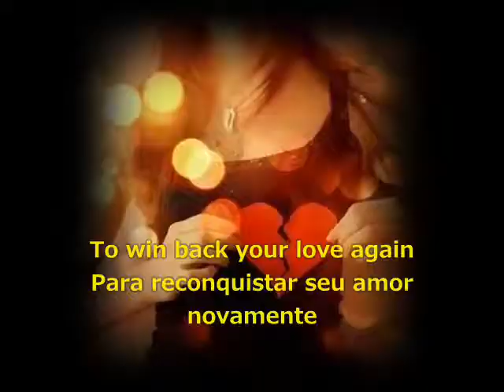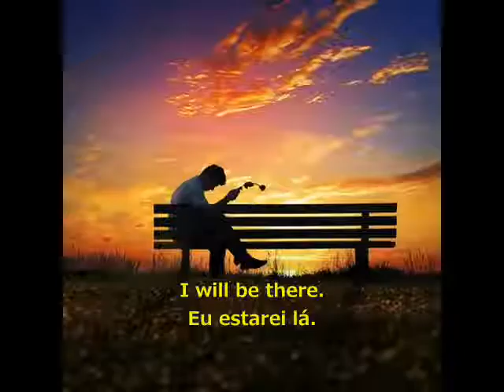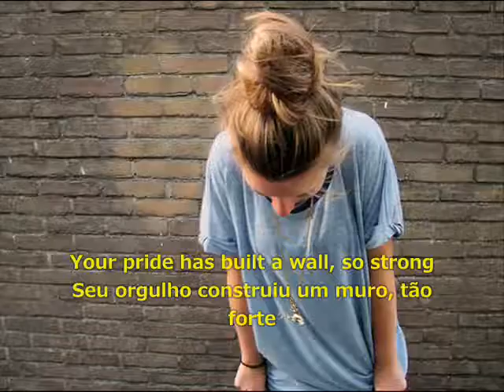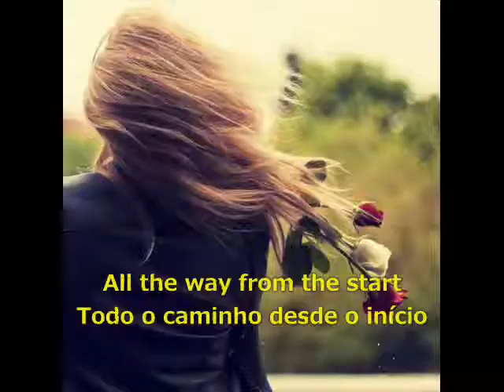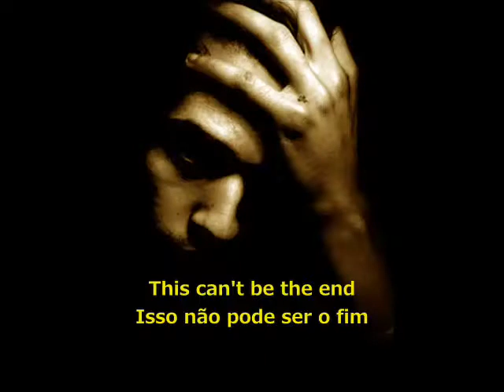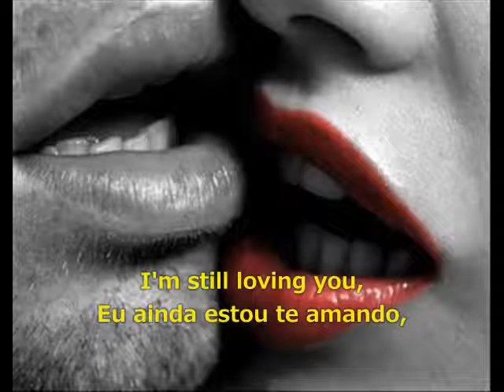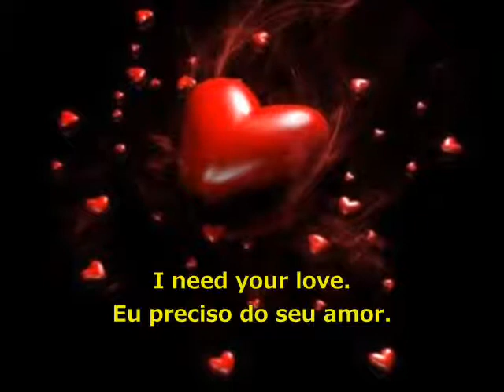Still Loving You!!! Scorpions Legendado)